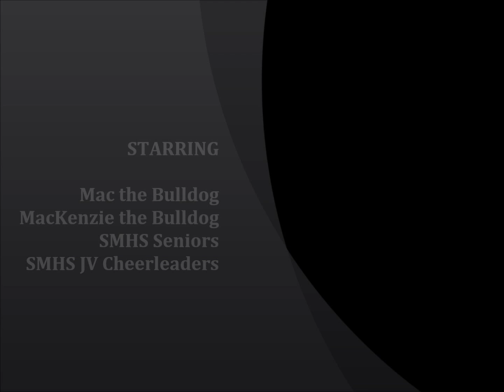80's Day 2012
80's Day!!! :D That week, we had done the Senior Tribute with the JV Cheerleaders. (Thanks for your help, girls!!) In all the years of Susan Moore High School, this is the first time the mascot or a Senior (of which I am both) created and participated in the Senior Tribute. I am all about boldly going where no one has gone before! ;) Congratulations on pulling through this far, my fellow Seniors!!

Rugrats Theme Song- Nickalodeon
Giligan's Island Theme Song- Turner Entertainment
Grease Quote- Paramount Pictures
Monday Night Football- ???
Oppa Gangnam Style- Psy
Who Let the Dogs Out?- Baha Men
School's Out- Alice Cooper
Whenever You Remember- Carrie Underwood